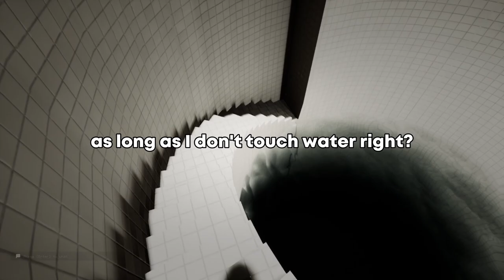ESCAPING THE BACKROOMS IS A NIGHTMARE!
On this episode (that was recorded before the update), Patsuan and his friends go through many floors and each one of them are as dangerous as the previous episodes! Will they survive?

Friends:
COVEYSBODY -  @coveysbody

patsuan, patsuan69